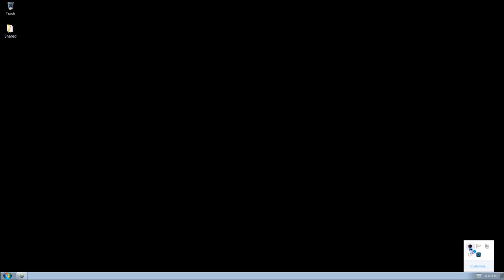"2 Minutes of Intense Overtime as Reinhardt" Round 2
After that intense battle all out at the enemy spawn on the payload for the final few inches to victory. This is how our round 2 went.